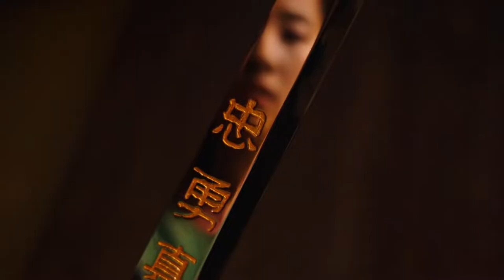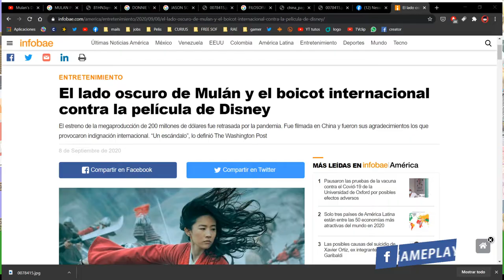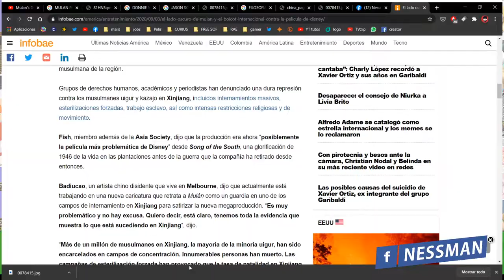MULAN 2020 -Opinión - Critica - Reseña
El ejército de los Hunos, encabezado por el malvado Shun Yiu, quiere conquistar China. El emperador, para impedírselo, ha mandado a filas a todos los varones con el fin de proteger el imperio. Por otra parte, Mulán es una chica joven y valiente que vive en una aldea. Su padre está enfermo pero a pesar de ello quiere luchar por su país. Mulán no lo va a consentir y se fugará de casa con la intención de hacerse pasar por un chico y combatir en lugar de su padre.

3- Únete al Canal como patrocinador por solo $99 pesos mensuales  (arriba hay un boton azul que dice unirte)

7-No olvides que esto lo hago por que lo disfruto en compañia de mis amigos y mi opinion es sincera  sin afan de venderte nada a pesar de que tengamos patrocinadores , al contrario de eso  el objetivo es  ayudarte a tomar una decisión de manera desenfadada y relajada del mundo del cine y de los videojuegos si es que te late mi manera de comentar.

Buena vida de tu Amigo A.Ness del  @cybershow007